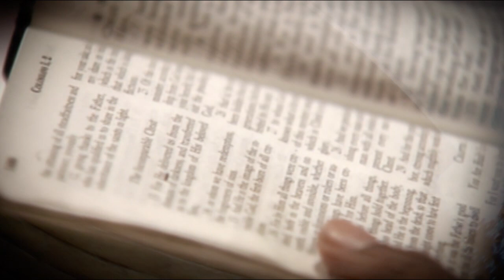A Good Lesson from a Bad Example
For details about this sermon and for related resources,